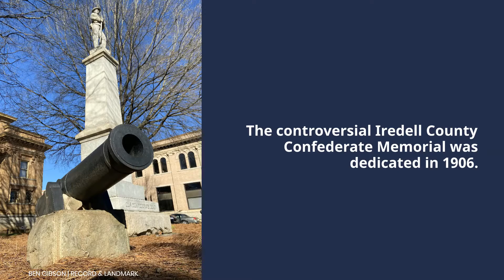PHOTOS: Iredell Confederate Memorial protests